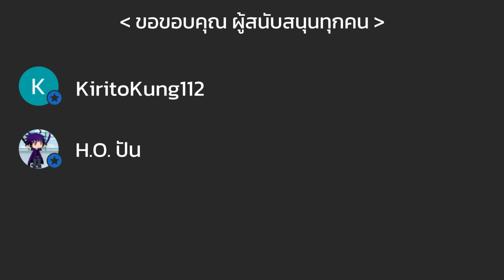รถที่ดริฟท์ ง่ายที่สุด และ ราคาถูกที่สุด คือรถอะไร??? | Car dealership tycoon